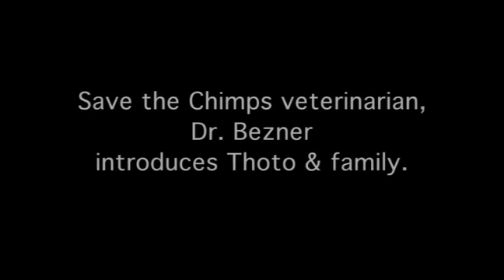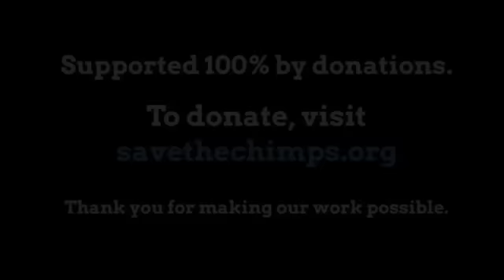THOTO TRIBUTE - Save the Chimps